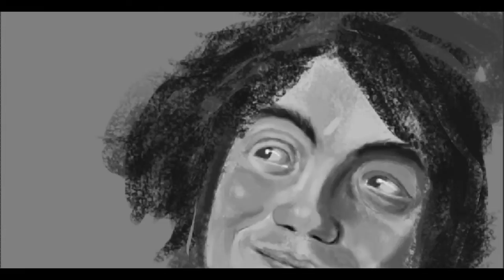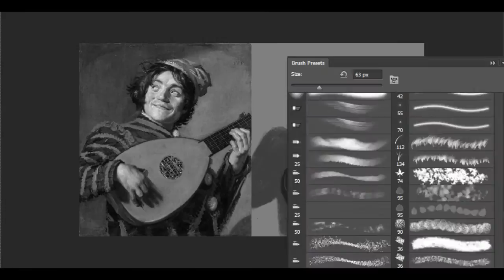Jester with a Lute- Speed art- Marcelo Felipe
Neste vídeo faço um estudo sobre a obra Jester with a Lute, Frans Hals.